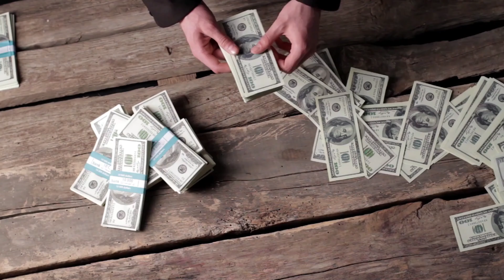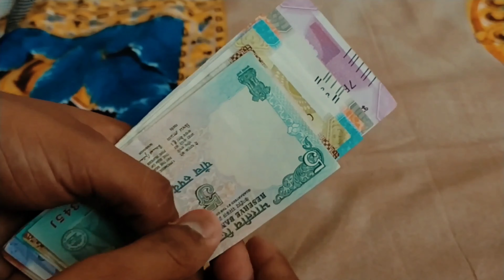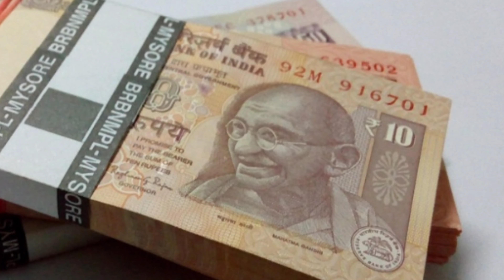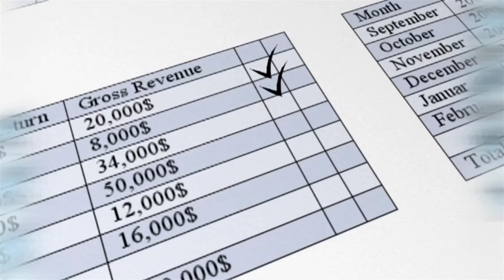जानिए छिपकली से जुड़े शकुन – अपशकुन! || Lizard related prognostic - bad omen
जानिए छिपकली से जुड़े शकुन – अपशकुन! ||  Lizard related prognostic - bad omen || Vastu Shastra | Feng Shui Tips
lizard sound,
lizard video,
lizard dancing,
lizard pictures,
lizard cartoon,
lizard prank,
lizard man,
lizard song,
lizard attack,
lizard astrology,
lizard animal,
lizard and snake fight,
lizard attack human,
lizard astrology in kannada,
lizard at home,
a lizard giving birth,
a lizard changing colors,
a lizard in supermarket,
a lizard man,
a lizard shedding its skin,
a lizard in a woman's skin blu ray,
a lizard's tail regeneration,
a lizard that shoots blood from its eyes,
lizard bhagane ka tarika,
lizard baby,
lizard boy,
lizard big,
lizard baby born,
lizard breeding,
lizard cutting,
lizard cooking,
lizard chipkali,
lizard cartoon in hindi,
lizard comedy video,
lizard drawing,
lizard dragon,
lizard dikhao
छिपकली छिपकली,
छिपकली को कैसे भगाएं,
छिपकली ऊपर गिरने से क्या होता है,
छिपकली के काटने से क्या होता है,
छिपकली का शरीर पर गिरना,
छिपकली गिरने से क्या होता है,
छिपकली सिर पर गिरने से क्या होता है,
छिपकली वाला कार्टून,
छिपकली bhagane ka tarika,
छिपकली cartoon,
छिपकली dadi,
छिपकली song,
छिपकली का गिरना,
छिपकली video